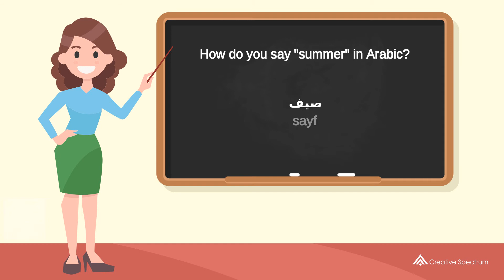How do you say "summer" in Arabic? | How to say "summer" in Arabic?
This Arabic vocabulary lesson for English speakers is provided to you by Creative Spectrum Education.